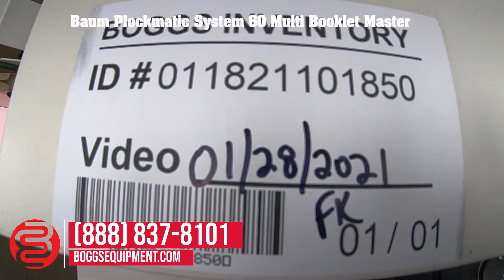Baum Plockmatic System 60 Multi Booklet Master